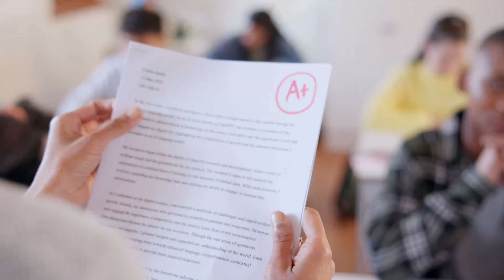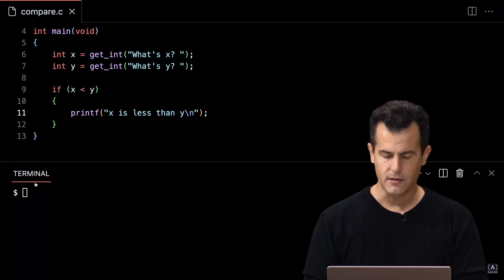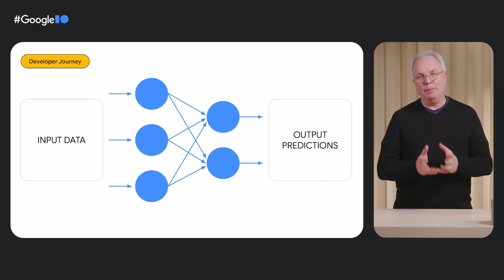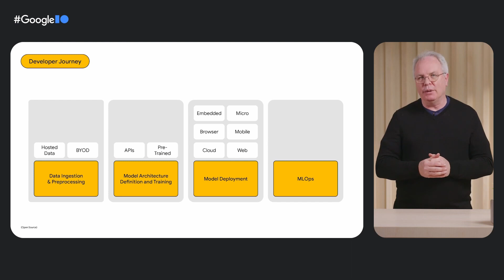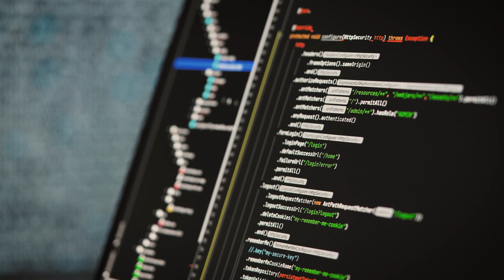Free Harvard AI Courses: No Admission Required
Learn AI from the source of some of the sharpest minds as Harvard University offers free online Artificial Intelligence courses. Regardless of your level of expertise, these courses offer insights into machine learning, data science, algorithms, and much more, right from the comfort of your home. Perhaps a distinctive benefit, you're allowed to put these courses on your resume, providing you an edge over others in competitive job interviews. The line-up includes 'Data Science Machine Learning,' 'Introduction to AI with Python,' 'Fundamentals of TinyML,' 'Data Science Capstone,' and 'High Dimensional Data Analysis.'